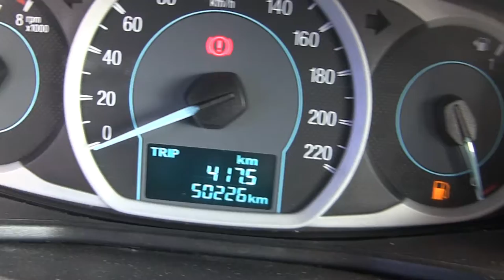Ford / Figo / 2016/ a105319